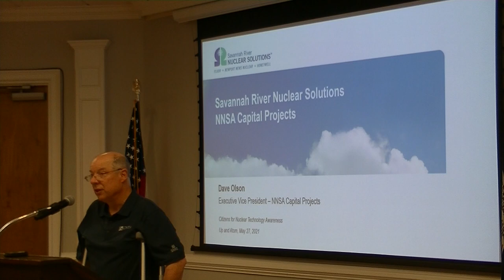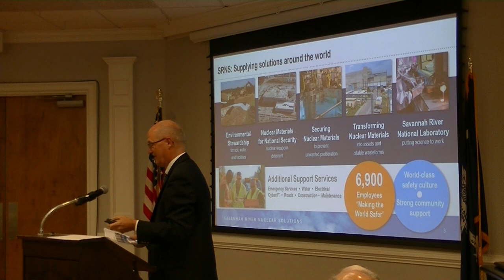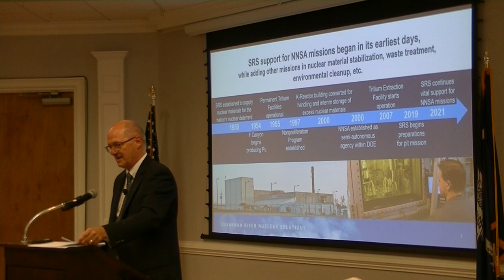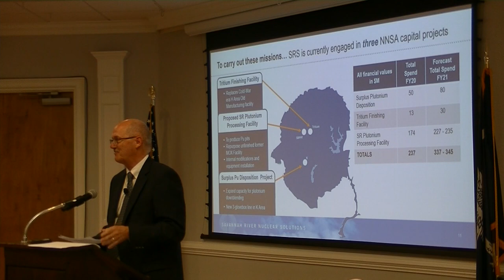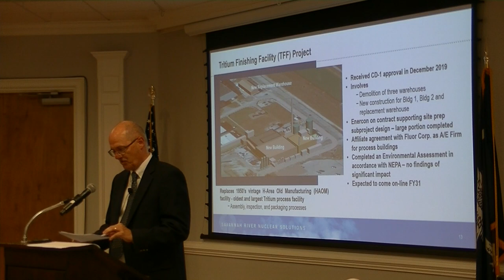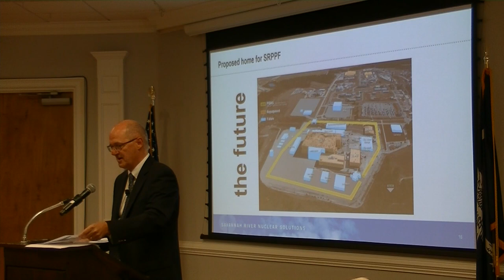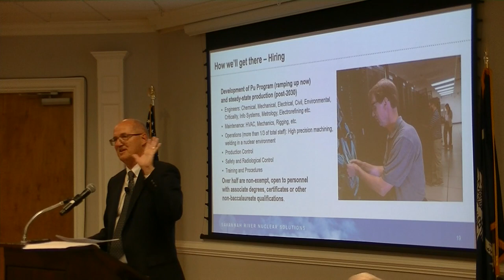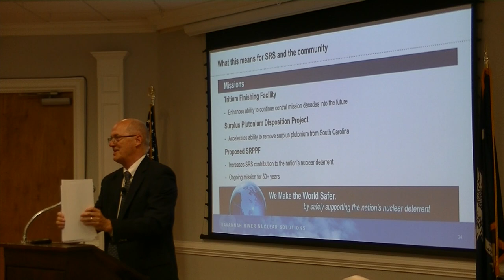NNSA Capital Projects Update (Up & Atom Presentation)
Dave Olson, Executive Vice President, NNSA Capital Projects for Savannah River Nuclear Solutions, LLC gives an update on the projects at Savannah River Site. Recorded on May 27, 2021 in Aiken SC.